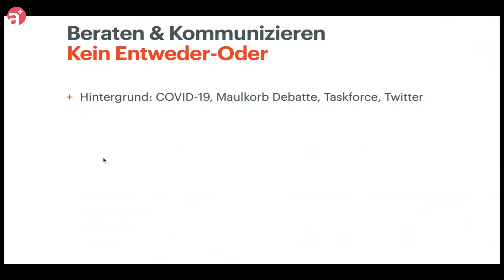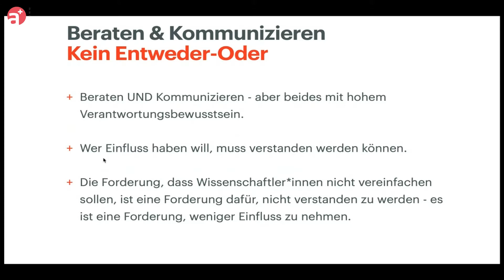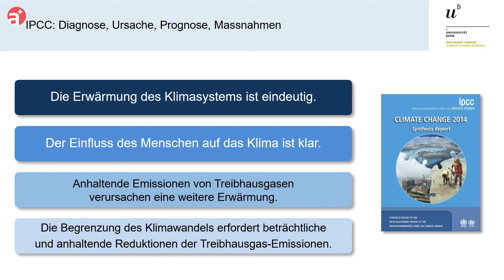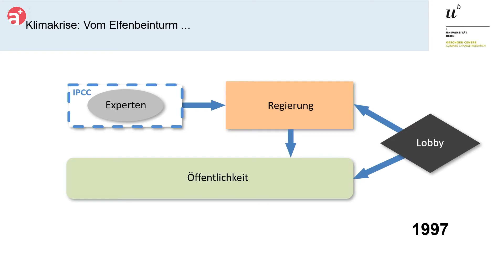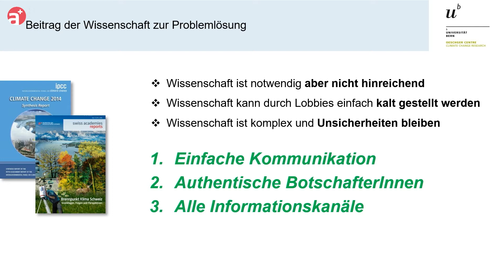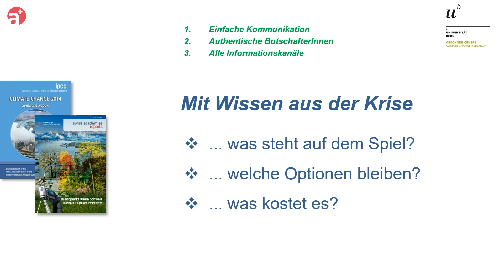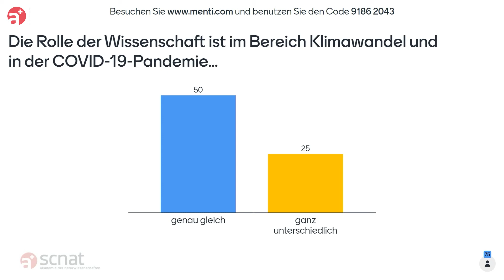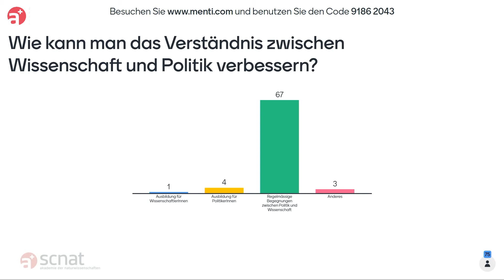SGCD21: COVID-19-Taskforce trifft die Klimaforschung (Recording Teil 2)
21st Swiss Global Change Day

1. Teil: Bundesrätin Simonetta Sommaruga diskutierte mit Gästen aus Forschung, Verwaltung und Praxis die Klimastrategie des Bundesrats. Recording

Im zweiten Programmteil trafen sich die Swiss National COVID-19 Science Task Force und die Klimaforschung: Welche Erfahrungen konnten beide Seiten bei der Zusammenarbeit mit der Politik sammeln und wie können wir voneinander lernen? Mit: Marcel Salathé (EPFL), Thomas Stocker (Universität Bern), David Bresch (ETHZ), Renate Schubert (ETHZ), Tanja Stadler (ETHZ), Jan-Egbert Sturm (KOF, ETHZ)

Der Swiss Global Change Day wird vom Forum für Klima und Globalen Wandel (ProClim) der Akademie der Naturwissenschaften Schweiz organisiert.